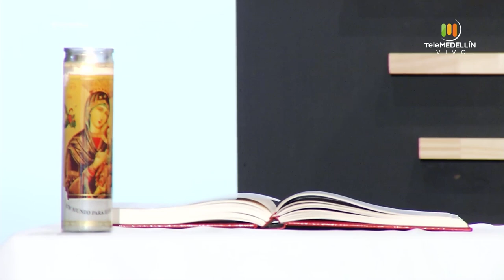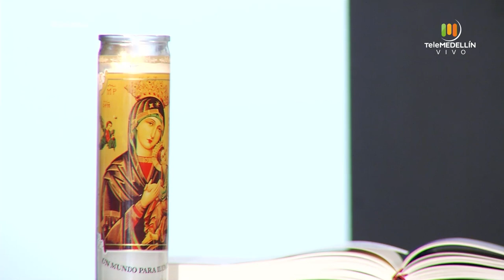SANTA MISA 25 de enero de 2021 [Santa misa] Telemedellín